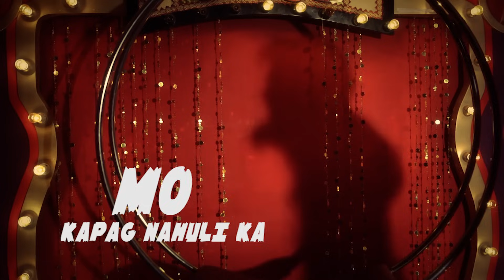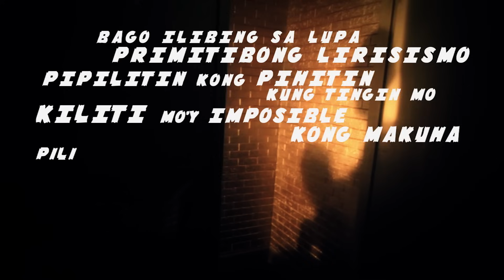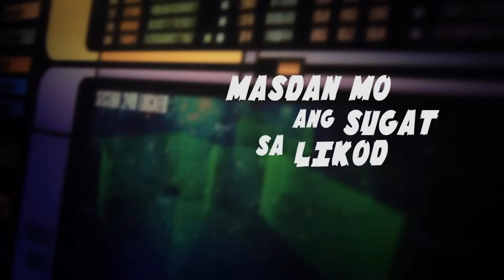Abra ft. Loonie & Ron Henley - Cerberus (Lyric Video)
CREDITS
Executive Producer: Artifice Records
Directors: Abra, Cristhian Escolano, Fuwowoy
Alien Abductor: Hadi Rushdy
Additional CGI: Terrence Ano-os
Music Producer: Klumcee
Recording Studio: Sonic State Studios
Songwriters, Lyricists: Abra, Loonie, Ron Henley